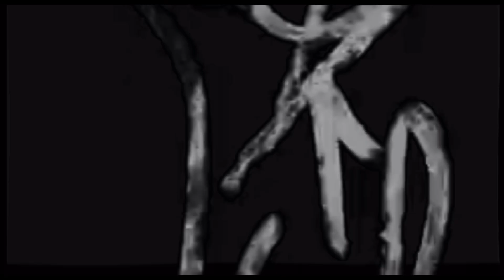Bands, Baptism, and what makes Happiness